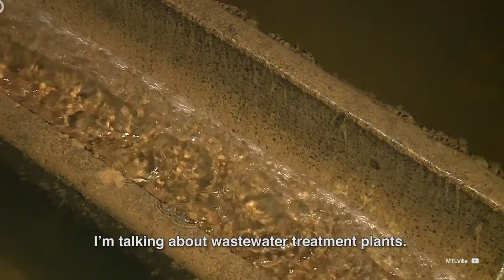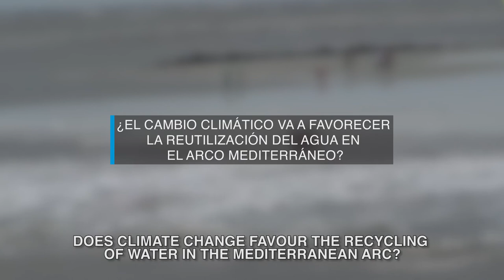Episode 5/8 - The drops of Damià Barceló - Water treatment and reuse | We Are Water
We need to face this fact: water is too scarce to use it only once. It is a resource that will become increasingly difficult to obtain due to over-exploitation and climate change. Its reuse will be more and more necessary if we want everyone on the Earth to have access to it.

In this video, Damià Barceló, of the Instituto Catalán de Investigación del Agua (Catalan Institute of Water Research-ICRA), explains the process of water purification and its reuse.

Water is too precious to use it only once. We need to become aware and consider that the benefits of a culture of reuse and recycling can help us greatly. In agriculture, to advance towards eco-friendly models will decrease ground water contamination caused by fertilizers; in industry, we will reduce and recycle waste, and in our homes, if we eliminate the pollutants we pour into the sewage system we will reduce the cost of reuse. To understand the economy model inspired by nature cycles will guide us towards global sustainability. The health of water and its availability will indicate if we are achieving it.